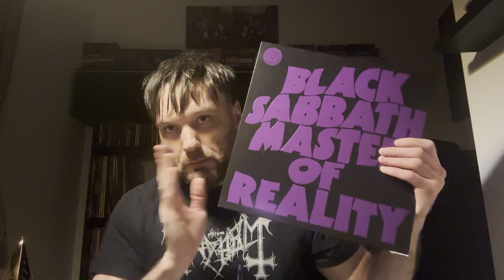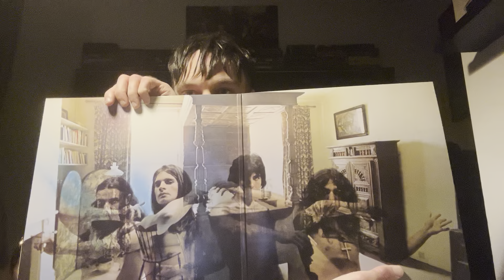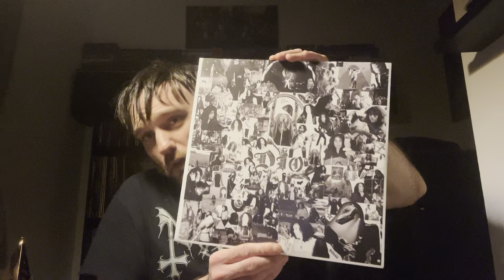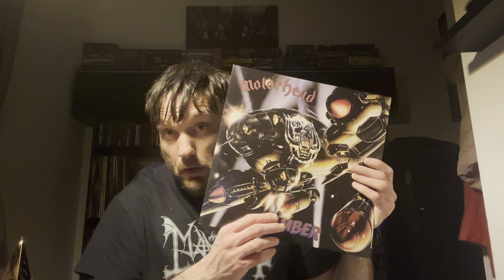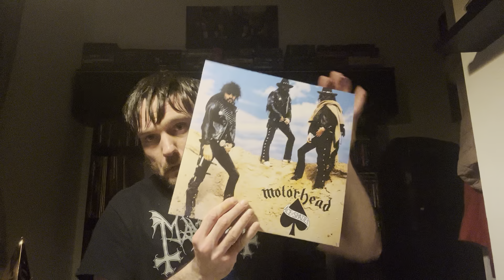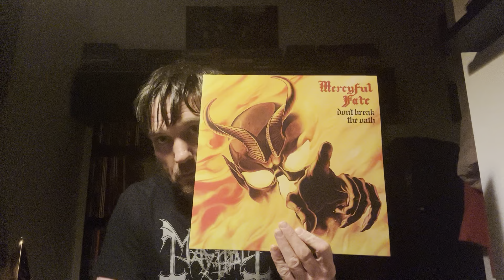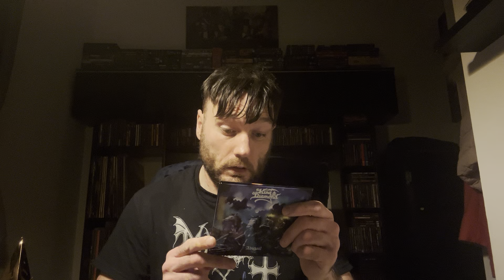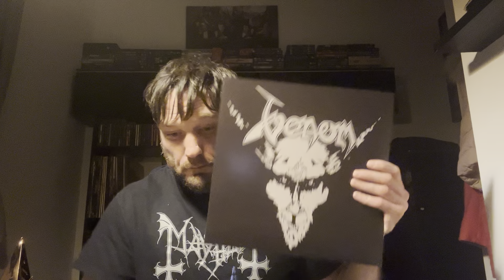Favourite Heavy Metal Albums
Favourite Heavy Metal Classics of mine…

Black Sabbath, Dio, Motörhead,
Mercyful Fate, King Diamond, Venom.